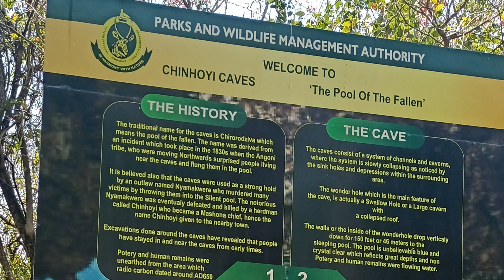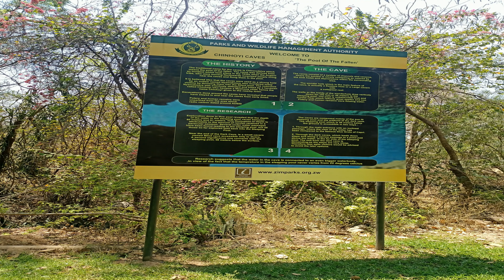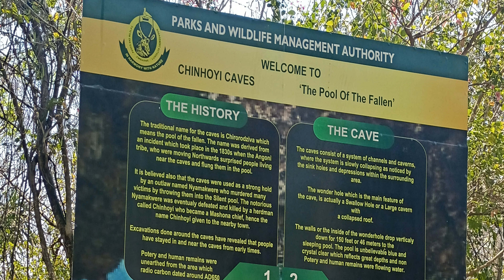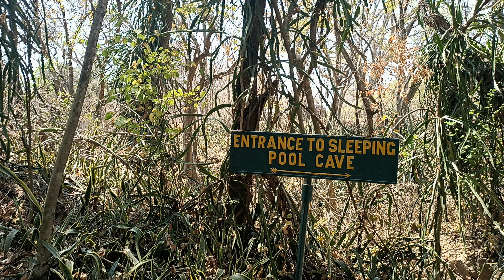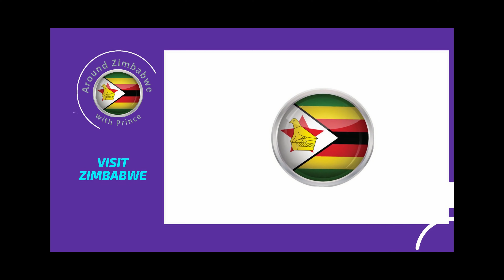Chinhoyi Caves Part 1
Chinhoyi caves are one of Zimbabwe's prime tourist attractions and are located only 10km from Chinhoyi town on the Kariba/Chirundu road. This first part is about the overview of the caves and a brief history of the Chinhoyi caves. Chinhoyi is only one and half hours drive from Harare.